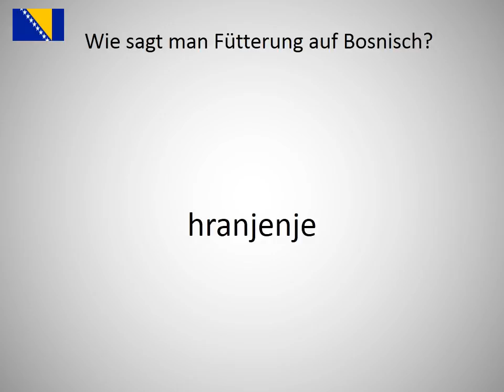Wie sagt man Fütterung auf Bosnisch?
Wie sagt man Fütterung  auf Bosnisch? Lerne die Aussprache von Fütterung !